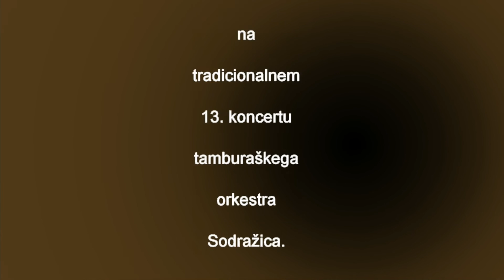Tamburaši Sodražice - Tvoje oči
V živo s koncerta tamburaškega orkestra Sodražica, 25. december 2016.